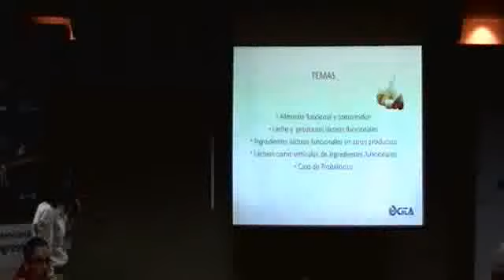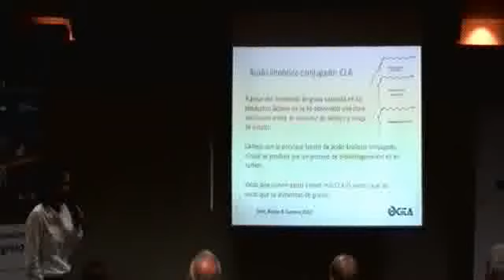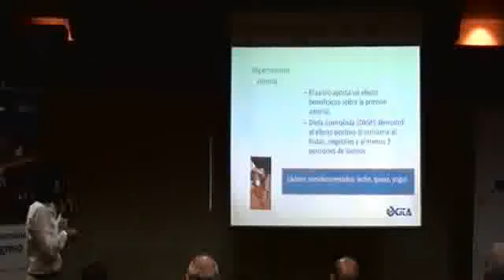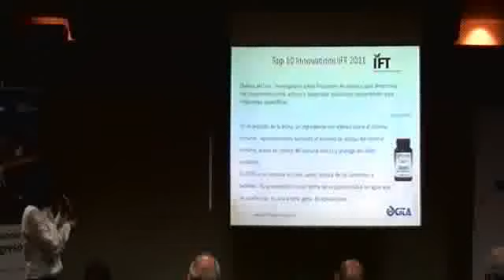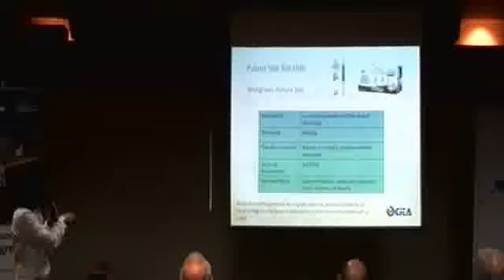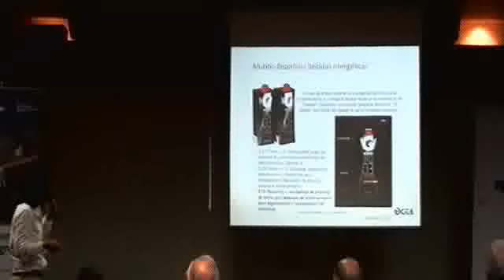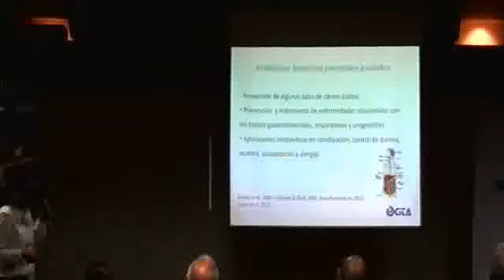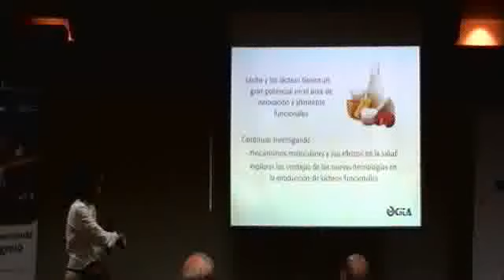Foro CYTED-IBEROEKA "Innovación en el Mercado de Alimen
Foro CYTED-IBEROEKA "Innovación en el Mercado de AlimentosFuncionales" - Captured Live on Ustream